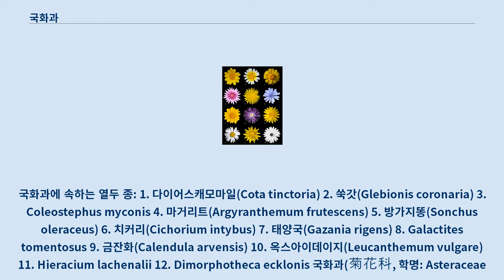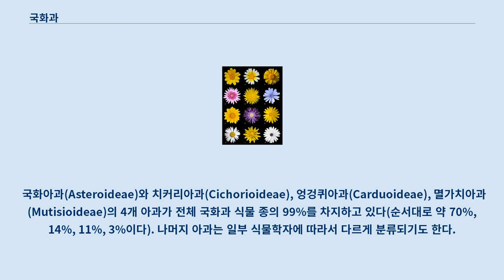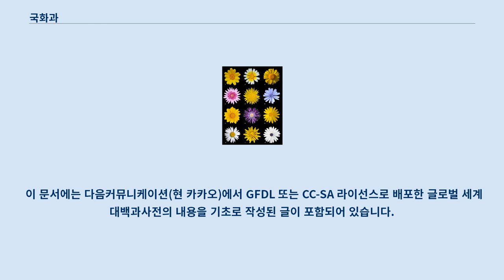국화과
국화과에 속하는 열두 종: 1. 다이어스캐모마일(Cota tinctoria) 2. 쑥갓(Glebionis coronaria) 3. Coleostephus myconis 4. 마거리트(Argyranthemum frutescens) 5. 방가지똥(Sonchus oleraceus) 6. 치커리(Cichorium intybus) 7. 태양국(Gazania rigens) 8. Galactites tomentosus 9. 금잔화(Calendula arvensis) 10. 옥스아이데이지(Leucanthemum vulgare) 11. Hieracium lachenalii 12. Dimorphotheca ecklonis 국화과(菊花科, 학명: Asteraceae 아스테라케아이[*])는 국화목의 과이다.
 전 세계에 2만 3천여 종이 속해 있어, 속씨식물문에 속한 과 가운데 난초과 다음으로 종이 많다.
 가장 큰 속은 금방망이속(Senecio, 1,500여종), 베르노니아속(Vernonia, 1,000여종) 등이다.
 국화과는 또한 변화가 많은 과이며, 완전히 야생화가 된 외래종(귀화식물)도 많다.
 대부분 초본 또는 관목인데, 경우에 따라서는 교목이나 기어오르는 식물이 되는 것도 있다.
 국화는 동양에서 재배하는 관상식물 중 역사가 가장 오랜 꽃이며, 사군자의 하나로 귀히 여겨왔다.
 잎은 어긋나거나 마주나며, 모양은 단순한 것에서 복잡한 깃꼴로 되는 것까지 여러 가지가 있다.
 보통 여러 개의 꽃이 모여 두상꽃차례를 이루고 있는데, 이들은 총포라고 불리는 다수의 포엽으로 둘러싸여 있다.
 꽃은 양성화 또는 단성화로 때로는 암수딴그루가 된다.
 꽃부리는 붙어 있으며, 그 끝은 4 ~ 5갈래로 나뉘어 있다.
 꽃받침은 많은 종류에서 실 모양의 갓털(관모)로 바뀌어 있다.
 수술은 때로 4개인 경우도 있으나, 대부분은 5개를 가지고 있다.
 이 때, 수술대의 밑부분은 꽃통에 붙어 있으며, 꽃밥은 원통 모양으로 합쳐져 암술을 둘러싸고 있다.
 씨방은 하위이며 안에는 1개의 방이 있는데, 그 곳에 1개의 밑씨가 만들어진다.
 양성화의 암술은 보통 끝부분이 2갈래로 나뉘어 있으며, 다소 가는 털이 나 있다.
 열매는 수과가 되며 벌어지지 않는데, 그 끝(암술머리)이 부리 모양으로 되어 있는 경우가 많다.
 다음은 국화목의 계통 분류이다.
 대략적으로 제시되고 있는 국화과의 분기도는 아래와 같다.
 아래의 계통 분기도에서 다이아몬드(♦)는 조금 약하게(「50%), 점(•)은 약하게(「80%) 지지되고 있음을 나타낸다.
 다음은 2002년 파네로와 펑크(Panero & Funk)의 연구에 기초하고 2014년 갱신된 국화과의 계통 분류이다.
 국화아과(Asteroideae)와 치커리아과(Cichorioideae), 엉겅퀴아과(Carduoideae), 멸가치아과(Mutisioideae)의 4개 아과가 전체 국화과 식물 종의 99%를 차지하고 있다(순서대로 약 70%, 14%, 11%, 3%이다). 나머지 아과는 일부 식물학자에 따라서 다르게 분류되기도 한다.